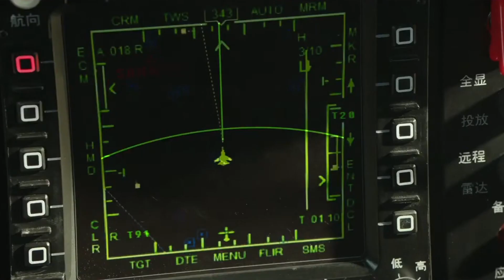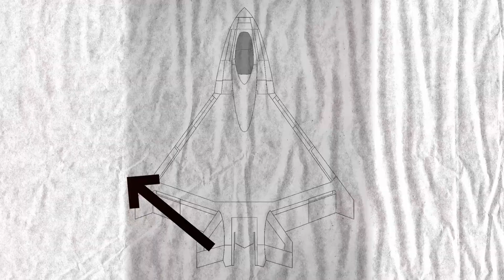Unbelievable: The "Ugliest" Fighter Jet of All Time?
The F-35 Joint Strike Fighter is a well-known aircraft. However, its unpopular cousin almost became the future of the US Air Force. Meet the Boeing F-32, a production model that was part of the JSF program. Boeing took a bold step to win the largest military contract in US history. Was this aircraft actually superior to its counterpart, or did its unattractive appearance contribute to the failure of one of the most controversial programs of the 1990s and early 2000s?
The F-35 Joint Strike Fighter is a well-known aircraft, but its lesser-known relative, the Boeing F-32, almost became the future of the US Air Force. Boeing took a chance in entering the JSF program with their F-32 production model, hoping to secure the largest military contract in US and aviation history.
The question remains whether the superiority of this aircraft was genuine or if its downfall was solely due to its appearance, resulting in one of the most disputed projects of the 90s and early 2000s. Let's delve into the story of the x-32 fighter jet.
Greetings to the era of the 1990s. With the collapse of the Iron Curtain, life has become favorable, at least in the western region. However, with the emergence of a new era, new dangers also arise, and the US must be prepared to combat them, regardless of what they may be. The JSF, also known as the Joint Strike Fighter program, was established to supplement the ATF program, which gave rise to the F-22 Air Dominance fighter.
The JSF concept aimed to develop a new multi-purpose fighter plane that could be used by both the air force and navy. This decision was made after the cancellation of the A12 Adventure and NATF programs. The JSF was designed to replace many existing planes, including the A10, F16, FA18, AV-8 Harrier, and F-117. The project was an ambitious effort by Lockheed, Boeing, Northrop, and McDonnell Douglas to create the ultimate fighter jet for the United States. Boeing and Lockheed were ultimately selected for the program and received $750 million each to build two prototypes. Details about other programs will be covered in future content.
Both compinies were requested to design and construct two airplanes - a traditional fighter for the air force and a jet that could execute short takeoffs and vertical landings for the navy and marines. the government imposed a restriction on the corporations to finance the prototypes' development to reduce production expenses and prevent them from going bankrupt while pursuing the contract. Lockheed developed the X35, while Boeing.. created the subject of this video... the X-32.
Boeing had an intriguing approach to the design of the x32 aircraft, with a focus on reducing production costs. However, some of the design choices made to achieve this goal would prove to be problematic in the future. One such choice was the use of a delta wing, which was meant to simplify the design and cut manufacturing costs. Instead of including a folding mechanism, they opted for a larger delta wing on the x-32b, with a wingspan only slightly larger than that of the hornets with folded wings.